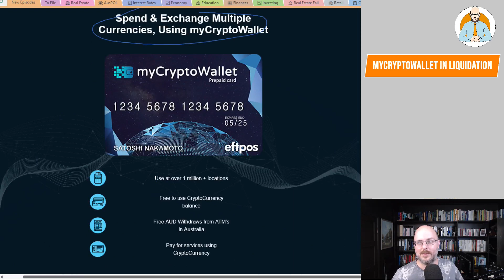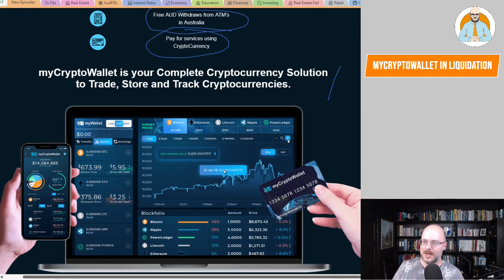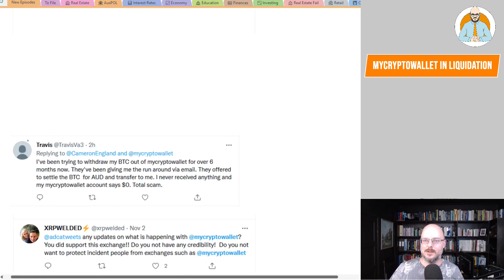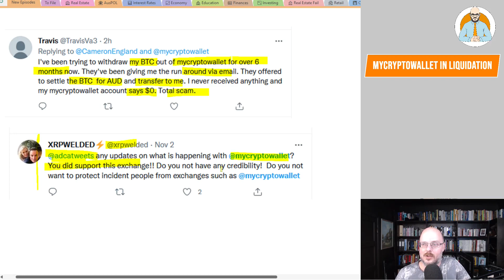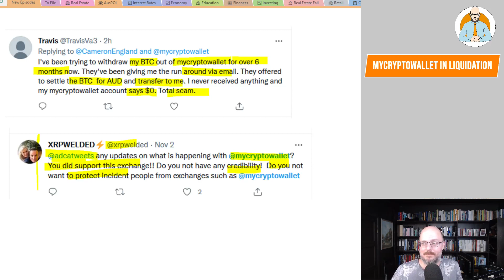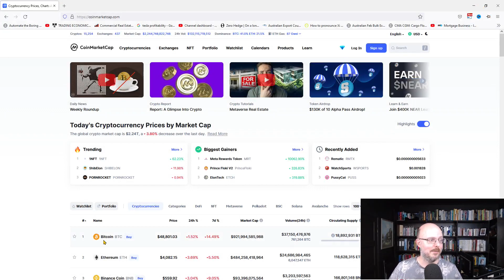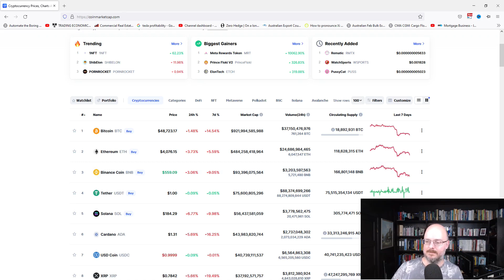myCryptoWallet enters Liquidation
Melbourne Cryptocurrency exchange myCryptoWallet enters liquidation. Let's hope people weren't using their wallets to store significant savings and how is crypto handled during a liquidation?

Why Buildings Stand Up
Why Buildings Fall Down Why Structures Fail
Great Streets
A Pattern Language

Heise Architecture
Our Architectural Practice.